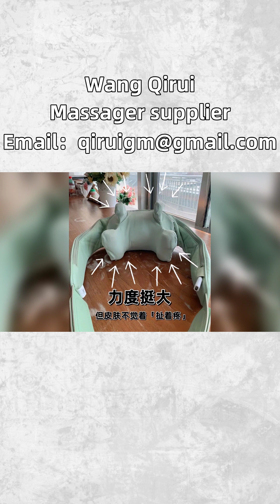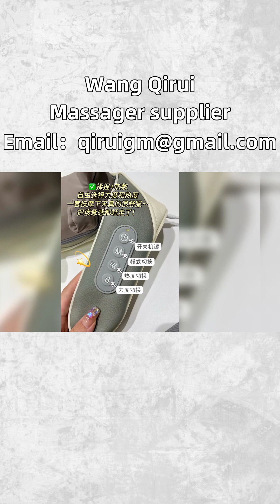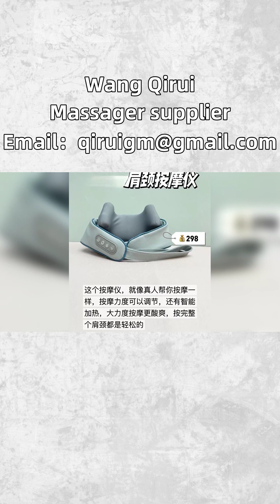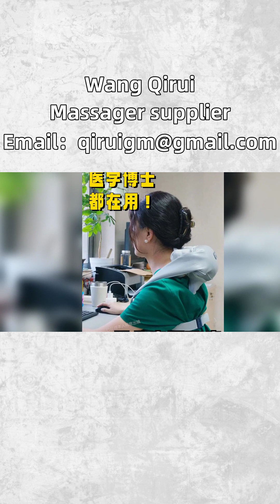Cervical and leg massager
Cervical and leg massager, popular and easy to use cervical massager evaluation! There won't be anyone who hasn't chosen a suitable massager! The following is my personal experience for reference only. Before getting a cervical massager, you must do your homework well. I used to blindly follow the trend because I didn't understand, and as a result, I stepped on it accurately. Share a few suggestions for choosing a cervical massager that you haven't poked yet. 1. The operation is quite simple, one click direct access, and elderly people can easily get started. Especially after a busy day, massaging can reduce neck pressure and relieve neck fatigue. It is a double wearing method, with a detachable strip that is easy to use and not cumbersome. 2. Lightweight body with a weight of only 1.25kg, it is compact, lightweight, and easy to wear, freeing hands and allowing for moderate adjustment of posture. Can be used throughout the body, press wherever uncomfortable. 3. All copper brushless silent motor, achieving gentle operation of the massager at 45 decibels without affecting people around in the recording studio. 4. Six massage head techniques are more three-dimensional: one grip, two pinches, and three rubs. Multiple parts from head to foot can be massaged with one machine, whether sitting or lying down, to relieve neck fatigue for a day. 5. NTC intelligent temperature control of 42-45 ° C, comfortable like applying a hot towel. The combination of hot compress relaxation and kneading massage has a deeper effect, quickly melting the tightness and stiffness of the neck. Sisters from Sylhet, Chittagong, Rangpur, Dhaka and other places in Bangladesh are welcome to contact us if you are interested in back massages, Zusanli massages, fitness massages, scraping massages and other massages, if you have any questions or do not understand. Follow me, don't get lost when choosing a massager. Neck discomfort, use Wang Qirui cervical massager# Cervical and leg massager # Wang Qirui Massager # Handheld Manual Massager.